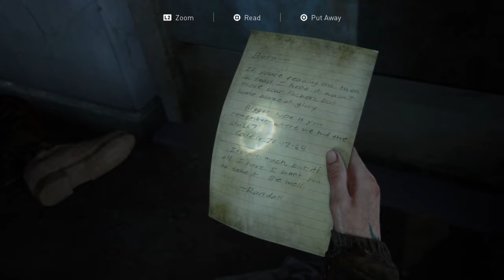The Last of Us™ Part II_20220409222012